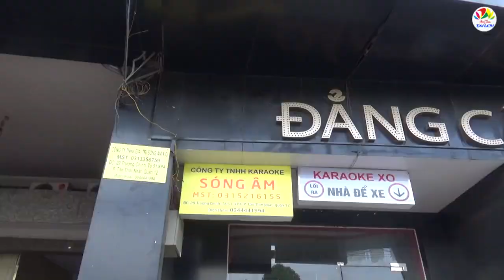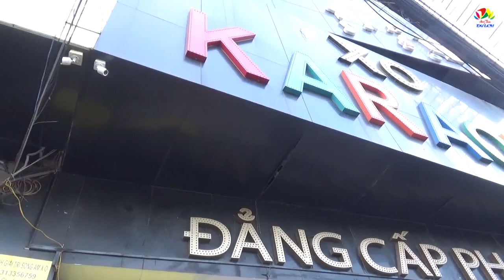Người đàn ông đeo 13kg vàng tiết lộ bí quyết mà cướp không thể giật được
Người đàn ông đeo 13kg vàng nhiều nhất Việt Nam là Trần Ngọc Phúc (36 tuổi, ngụ quận 10) là chủ quán Karaoke XO tại 29 Trường Chinh, P.Tân Thới Nhất, Q.12.
Ông Phúc là người có sở thích sưu tầm rượu Henessy XO nên đặt tên quán là XO karaoke. Ngoài ra ông Phúc còn có nhiều thú chơi đặc biệt như chơi xe ô tô, mô tô.
Ông Phúc bắt đầu nổi tiếng rầm rộ khi xuất hiện lần đầu tiên để cổ vũ đội tuyển Việt Nam tại trận đấu bán kết AFF Cup giữa đội tuyển Việt Nam và Philippines. Ông Phúc cũng xuất hiện tại trận chung kết lượt đi, và hôm nay ông sẽ có mặt tại sân Mỹ Đình ủng hộ đội tuyển Việt Nam tại trận chung kết lượt về.
Không chỉ nổi tiếng trên mạng xã hội vì thú đeo vàng nhiều nhất, đặc biệt nhất, quán karaoke của ông Phúc còn gây ấn tượng và sự choáng ngợp với mọi người nhờ xây dựng quán theo kiến trúc Ai Cập cổ đại.
Quán karaoke của ông Phúc có nhiều bức tượng, khắc họa những hình tượng của thời đại Pharaoh một nền văn minh cổ đại của đất nước Ai Cập.
Tại buổi gặp gỡ, ông Phúc cũng chia sẻ nhiều bí quyết phong thủy xung quanh việc đeo 13kg vàng, gồm dây chuyền, mặt dây chuyền hình vuông có khắc con ngựa có cánh, vòng đeo tay và nhẫn vàng đều có nhiều ý nghĩa phong thủy.